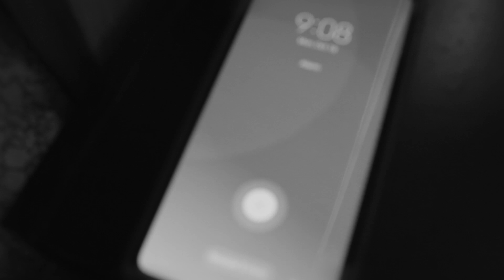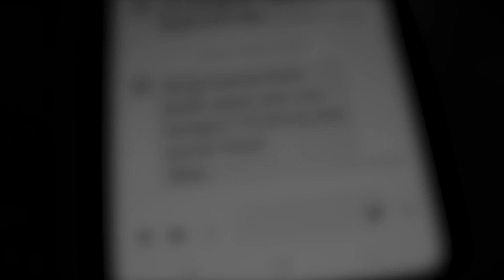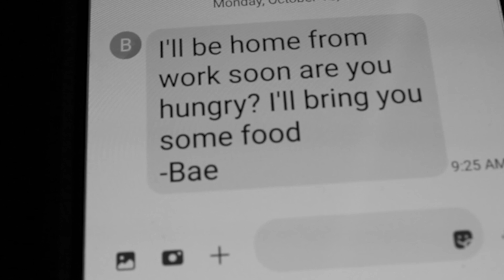SilentFilm FA21 JORDAN